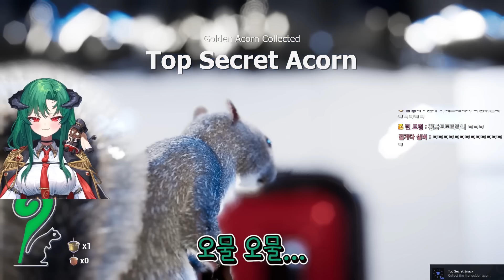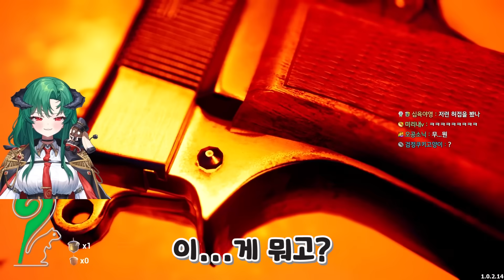🐿️히히 어리석은 인간들 다 주거라~!! 샷건 쏘는 터프다람쥐 ㅋㅋㅋㅋㅋㅋㅋㅋㅋㅋㅋㅋ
┌ ✦ YOUTUBE MOCA ✦

    ✔️ '모카형'
    ✔️ 아래 링크로 생방송 참여하기⬇️

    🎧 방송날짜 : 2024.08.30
    🎬 Editing : NellySlime